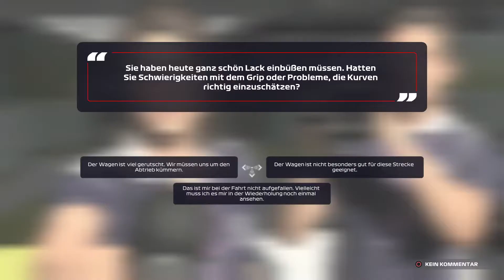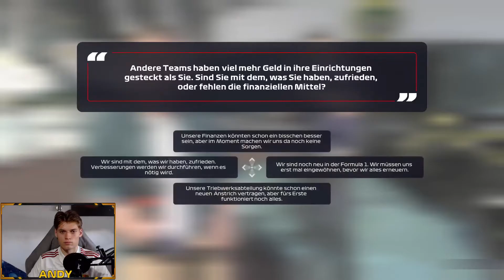HOHES PREISGELD! Packendes Ende der 1. Saison | F1 2021 My Team Karriere #21 | F1 2021 deutsch Story